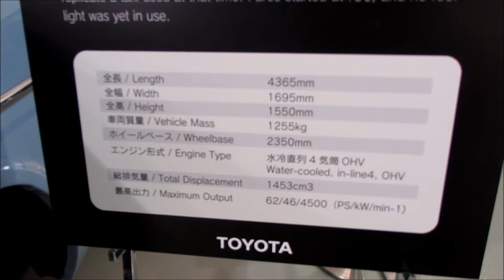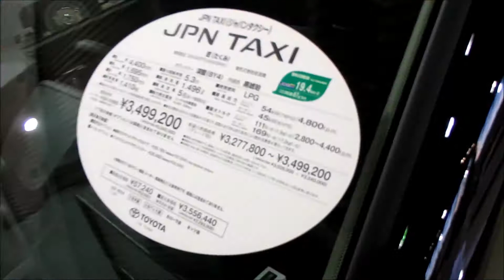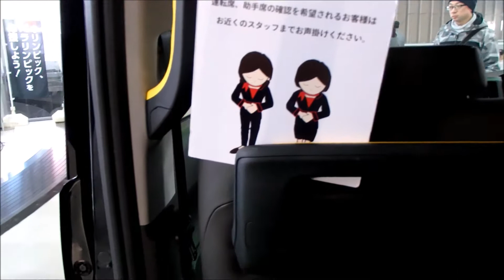ジャパンタクシーとロンドンタクシーと昔のタクシー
0:11　1959年トヨペットクラウンRS20型
1:41　2001年ロンドンタクシーTX1
2:54　2017年ジャパンタクシー匠